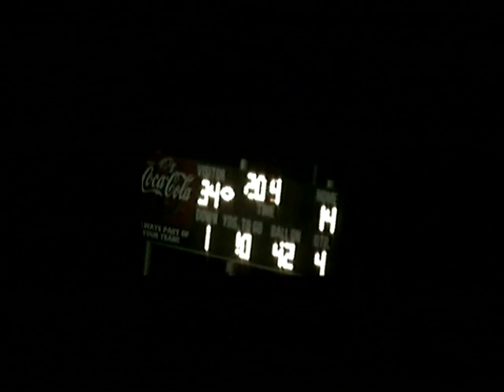Ansonia High School vs. Mississinawa Valley High School (Week 7, 2011)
ansonia 34
msv 14
at msv
10/7/21